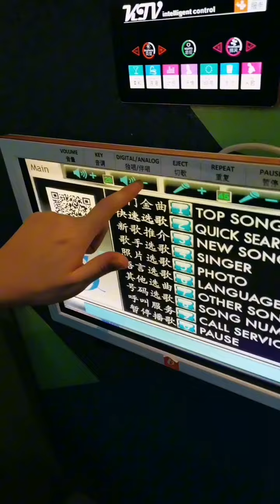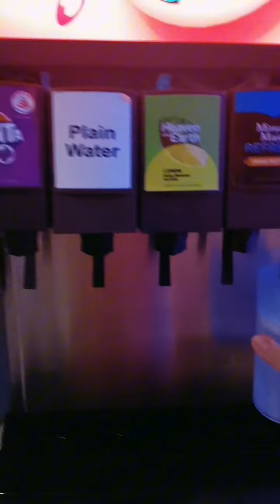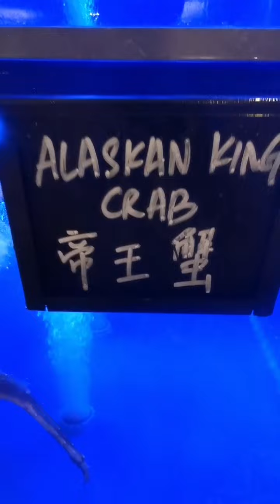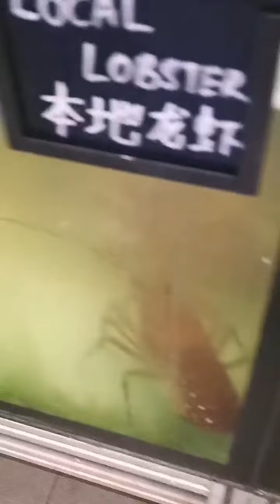KARAOKE and FOOD TRIP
Masarap na nga pagkain st bonding time na din...